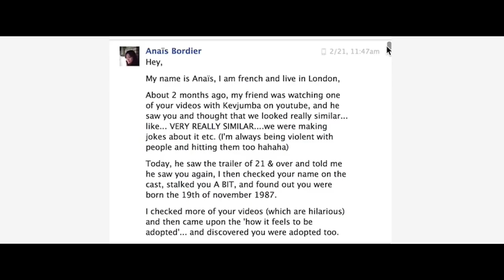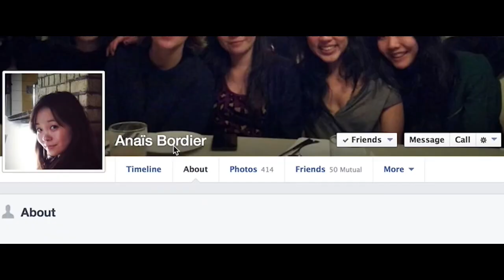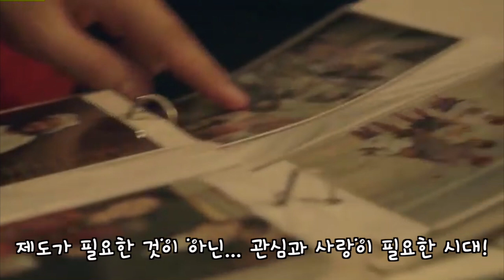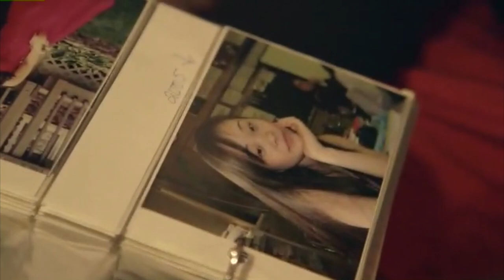영화리뷰 '트윈스터즈'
다큐멘터리 영화 '트윈스터즈'의 영화 리뷰입니다